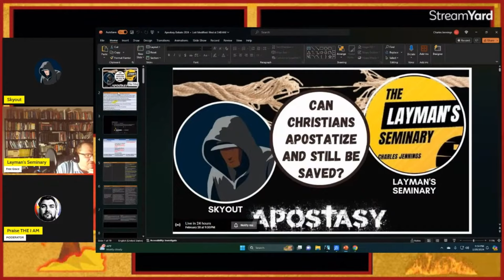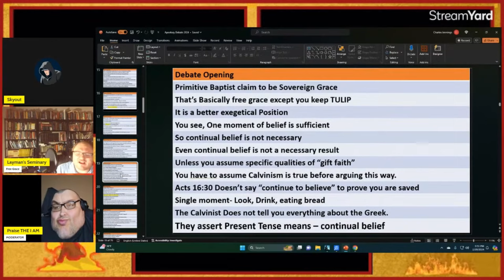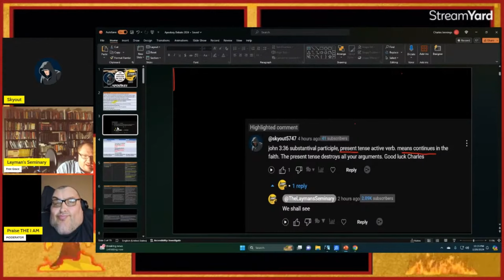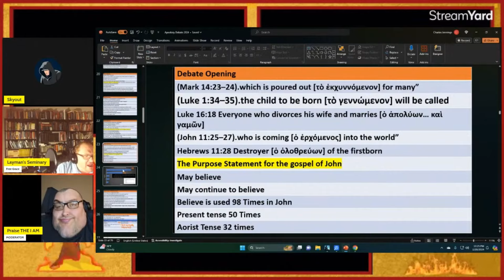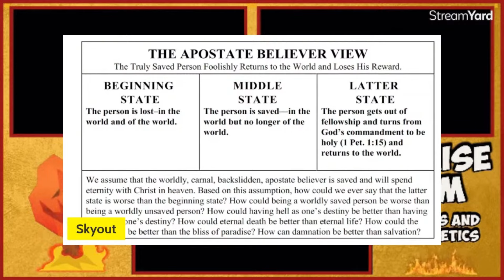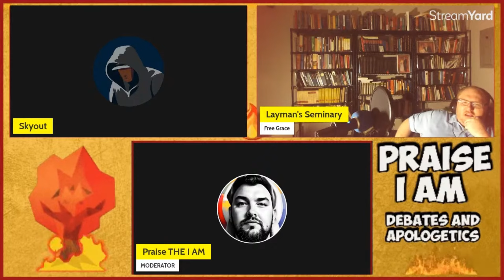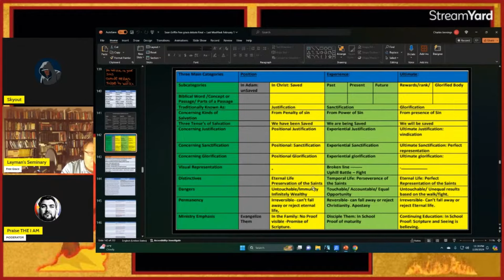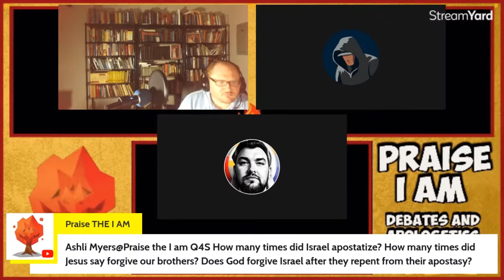DEBATE 23 | Free Grace Theology Skyout Vs. Charles Jennings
EBATE 23 | Free Grace Theology Skyout Vs. Charles Jennings freegrace @TheLaymansSeminary